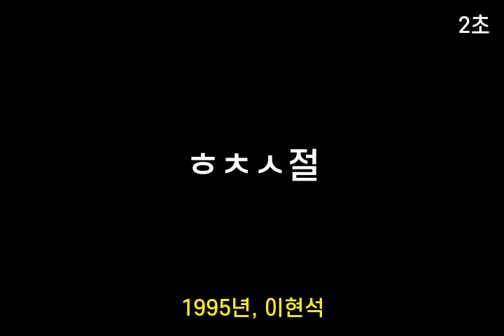인기가요 초성퀴즈 #65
1. ㅇ럴ㄱㅁ
 2. 불ㅈㄴ
 3. ㅇ프ㄷ
 4. ㅎㅊㅅ절
 5. ㅇ리ㄹ